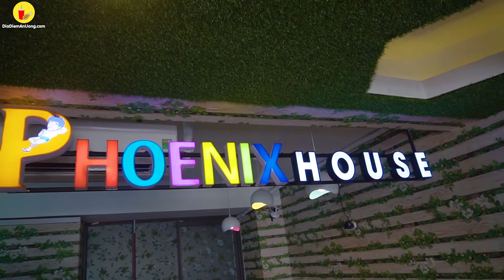Tìm ăn CHÈ THƯNG NAM BỘ ngon xuất sắc chỉ 1 chỗ bán ở Nha Trang | Địa điểm ăn uống